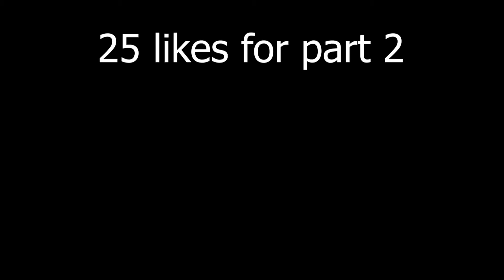Technoblade out of context V1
Technoblade drop kicks a child exposed
Hello!

Video recorded in 720p240 fps.
Rendered in 1080p60
FAQ
Will you add me as a friend?
I don't add people anymore sorry, I want to keep this list to people who I consider friends.
Skywars and bedwars I am more of a lone wolf so I don't usually party but sometimes when I am going for a winstreak I might if you're sweaty
What do you use for your thumbnail?
I use paint.net for it.
What is your discord?